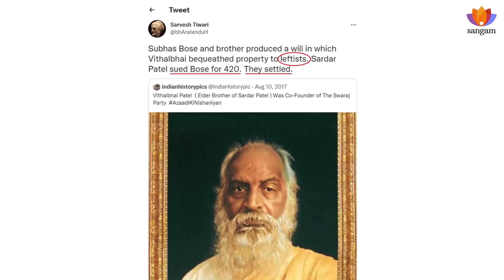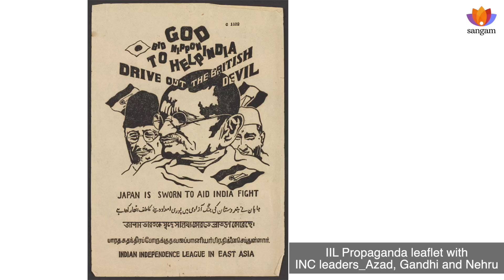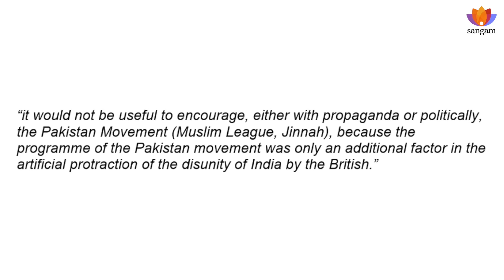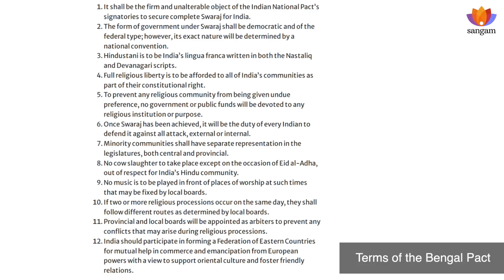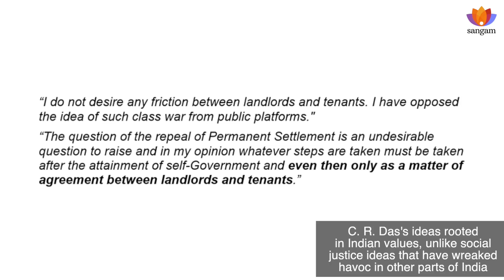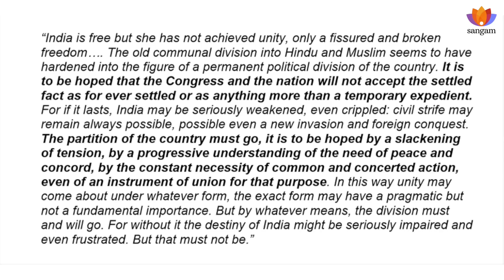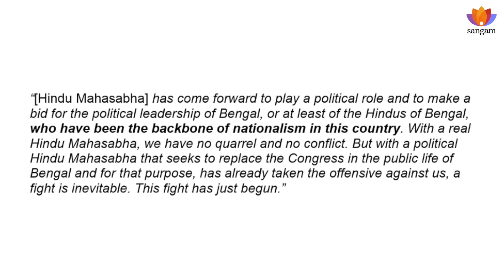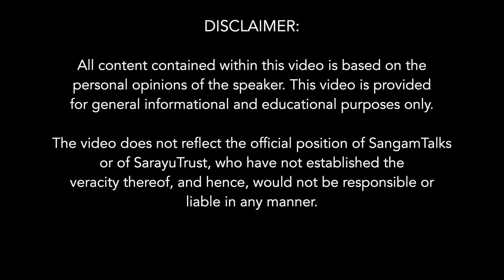Rebuttal of Sarvesh Tiwari's Defamation against Subhas Chandra Bose | Smita Mukerji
This video is the fourth in the series of 'Military and Men, Mahasabha and Muslims, And Subhash Chandra Bose'.

The principles and ideals of the military and India's first nationalist military organisation, the Indian National Army, vis-á-vis a consideration of the constraints and choices of the key characters of the Indian nationalist movement in the crucial decades preceding India's independence.

A rebuttal of Sarvesh Tiwari’s extended defamation against Subhas Chandra Bose.

A management professional by occupation and a history lover by calling, Smita writes regularly on various aspects of Indian history and sociology which can be read at 'Hritambhara'.